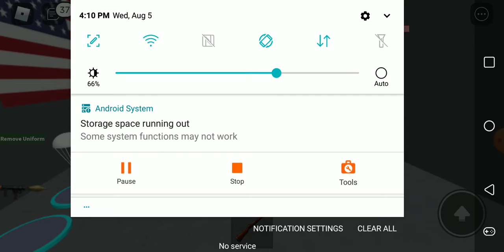Playing Roblox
Roblox